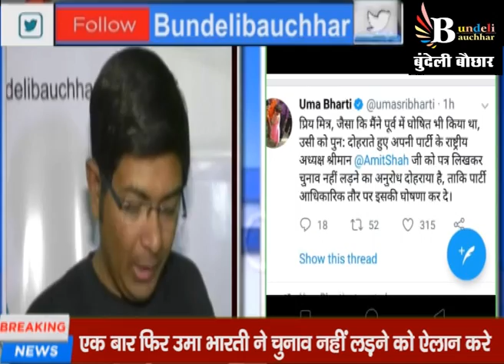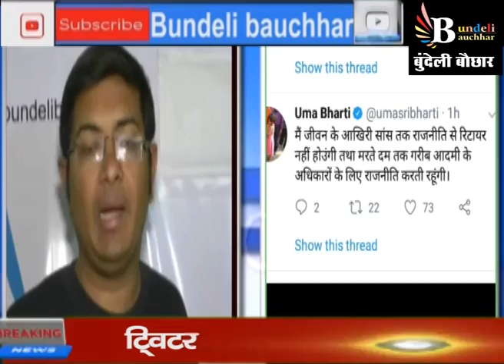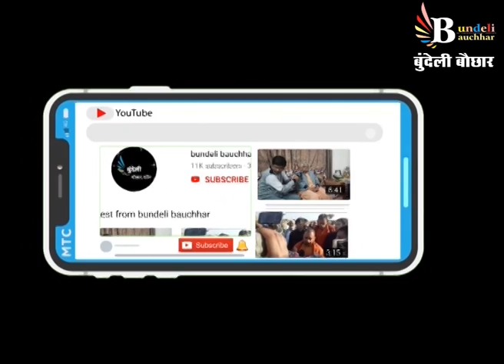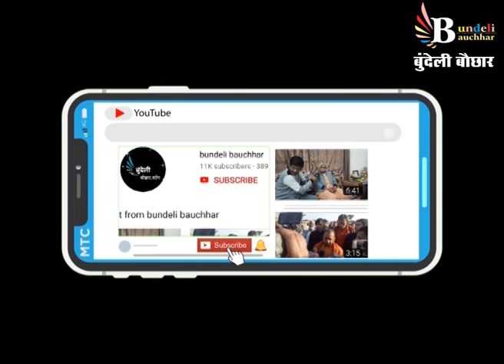उमा भारती के चुनाव लड़ने को लेकर बहुत बड़ी खबर ,,